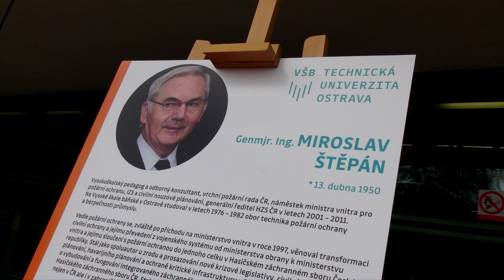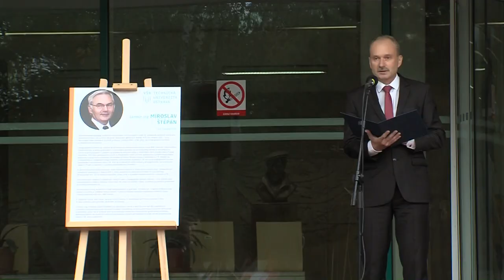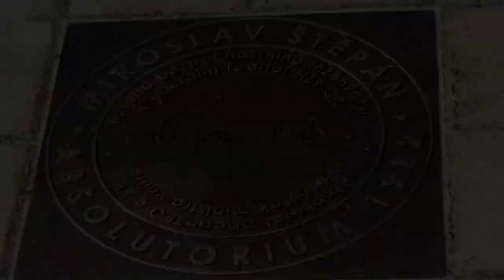Stopa absolventa - Miroslav Štěpán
Miroslav Štěpán absolvoval VŠB-TUO v roce 1982, byl členem Vrchní požární rady České republiky, od roku 2000 do roku 2011 stál v čele HZS ČR, působil taktéž jako náměstek ministra vnitra a byl pověřen také řízením sekce vnitřní bezpečnosti Ministerstva vnitra. Od roku 2013 je náměstkem ministra vnitra pro oblast školství a strukturálních fondů.